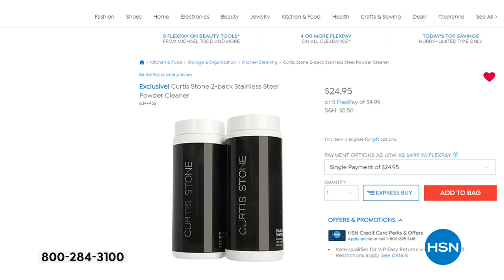Curtis Stone DuraPan 5Quart 4piece Nonstick Chef's Skill...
Curtis Stone DuraPan 5Quart 4piece Nonstick Chef's Skillet Set
This versatile Chef's Skillet Set serves as a fryer, baking dish, wok, stock pot and steamer. The pan's builtin stainless steel...